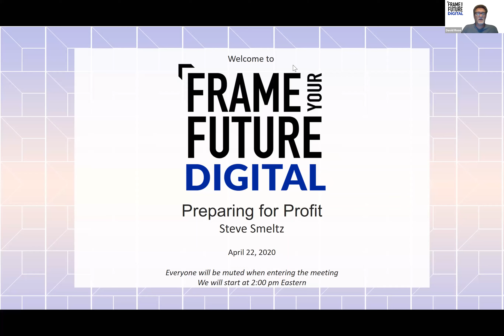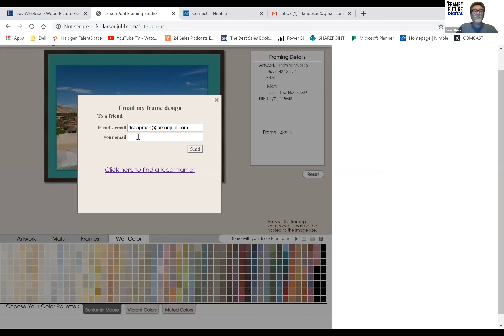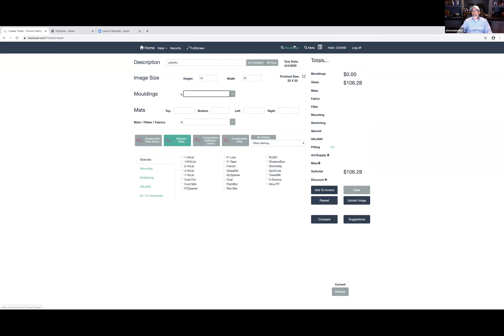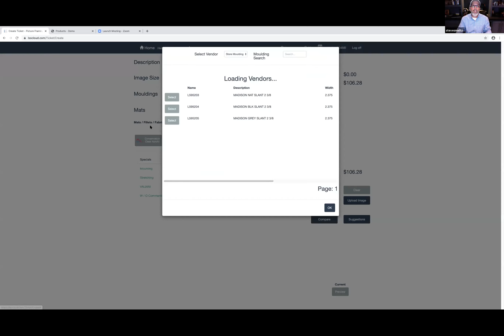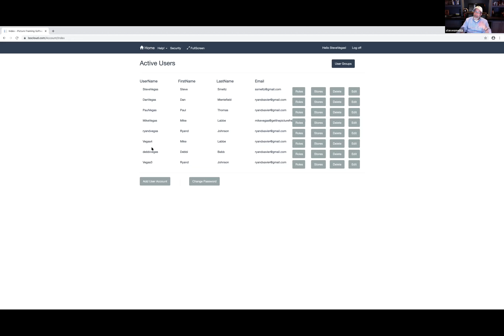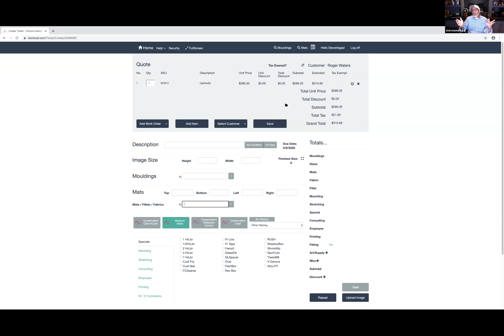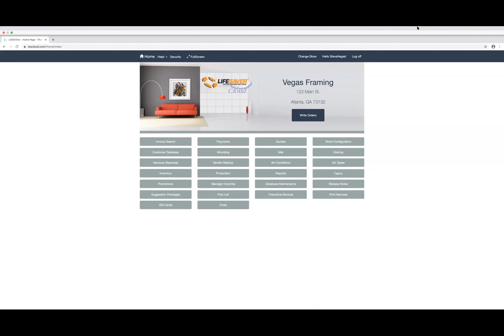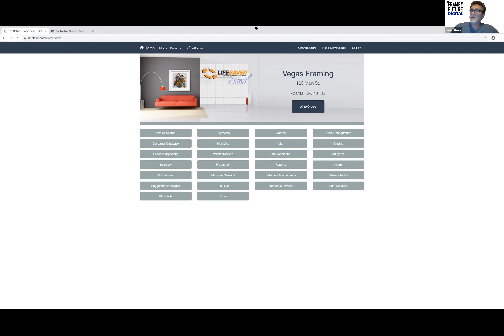Larson Juhl's Frame Your Future Digital Event: Preparing for Profit with Steve Smeltz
If you were unable to attend Larson Juhl's Frame Your Future Digital Event on April 22, watch this webinar – Preparing for Profit with Steve Smeltz.